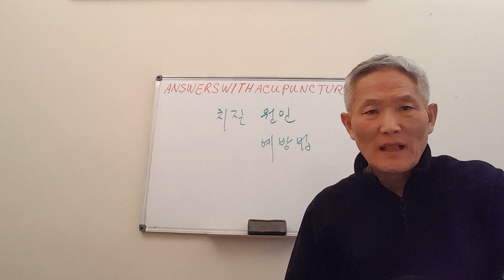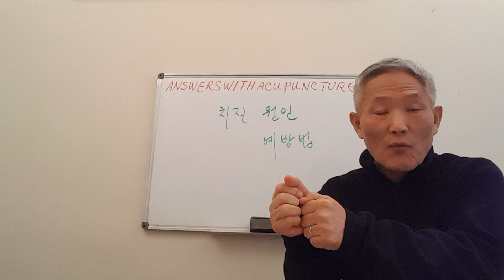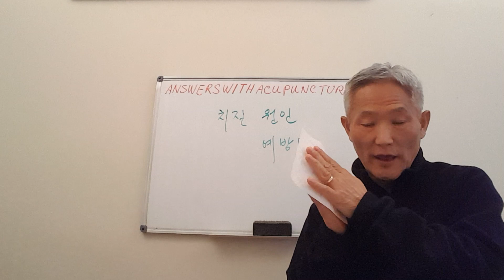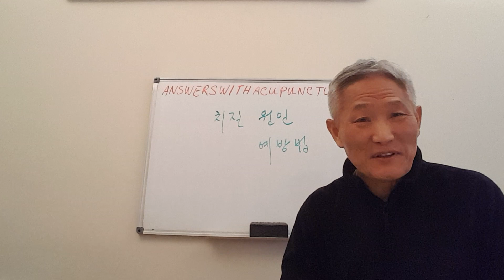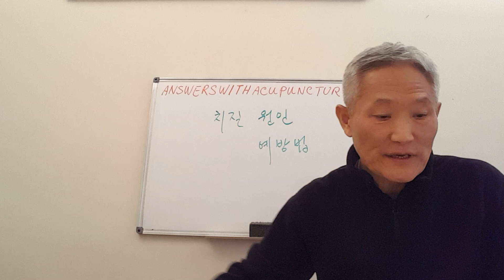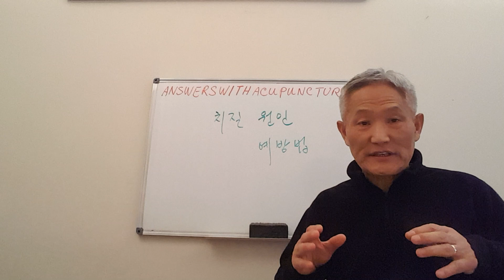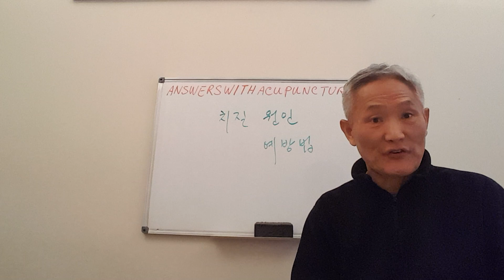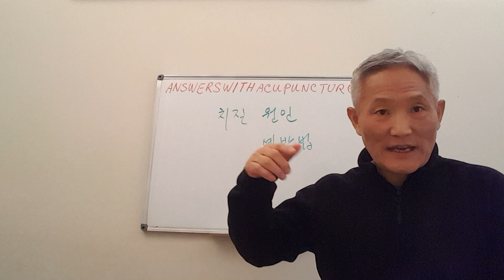치질 원인과 예방법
치질에 관해 잘못 알려진 상식들